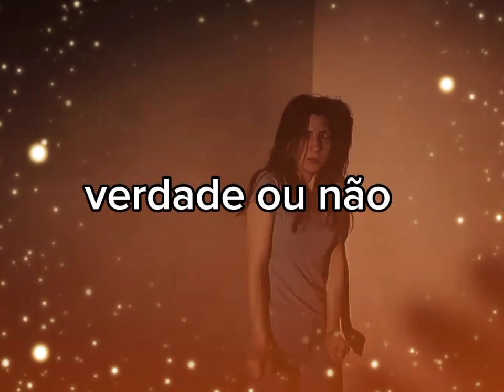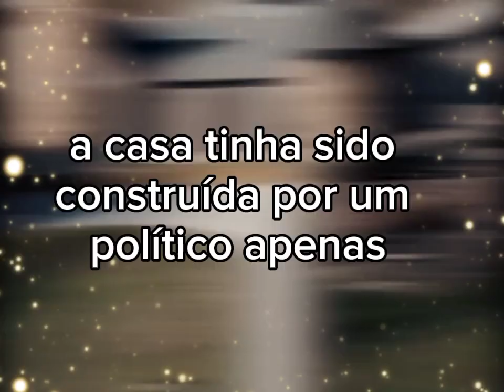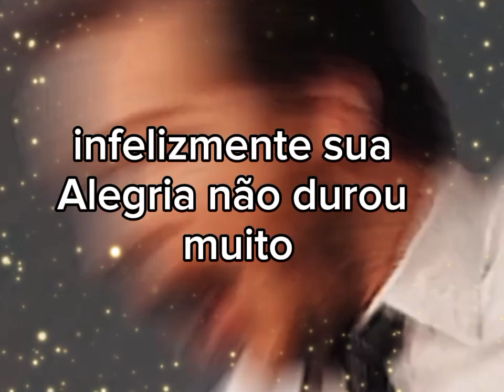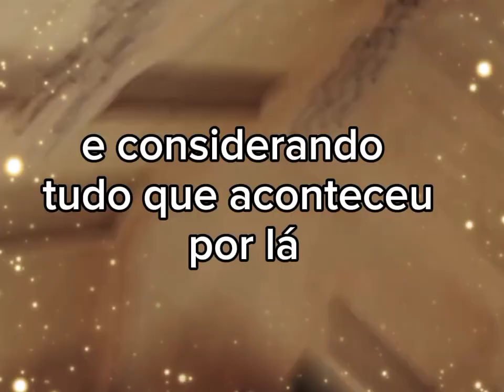Mansões Abandonadas por Famosos, o motivo Vai t Surpreender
pastor Anderson Martins,  Canal fatos curiosos,

Por Que Famosos Abandonaram suas Mansões?

Olha só essas Mansões que esses Famosos Abandonaram,  o que aconteceu com a mansão do Chaves é Inacreditável.
Quando Roberro Bolanos Perdeu a sua vida, sua casa teve um fim Chocante,  O famoso Chavinho Morou durante anos na sua mansão em Cacún.

A sua casa avaliada a mas de 10 MILHÕES

Michael Jackson,  abandonou a sua mansão e o estado dela é assustador,  Quem vê o estado da casa,  Não acredita que esse Imóvel custou quase meio Bilhão de Reais.
Isso porque o Rei do Pop investio pesado  pra criar a casa dos seus sonhos.  Ele tinha um Zoológico,  com mais d 150 animais,  e um verdadeiro parque de diversões.

a Casa de Mike Tyson é amaldiçoado,  e ele não teve escolha a Não ser abandonar a Mansão.   A Casa tinha sido construída por um político apenas alguns anos antes.
Mas ele foi preso por corrupção e perdeu a casa, foi aí q a maldição começou.
E nem mesmo Mike Tyson conseguiu escapar,  em 1989 o Ex campeão de Box, comprou a Mansão,  e gastou uma fortuna.
Pra deixar Do seu jeito,